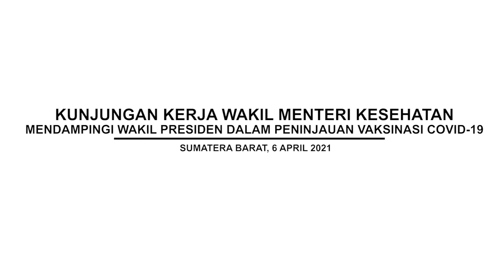Kunjungan Kerja Wamenkes mendampingi Wakil Presiden dalam Peninjauan Vaksinasi COVID-19 - Sumbar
Wakil Presiden Kyai Ma’ruf Amin melakukan kunjungan kerja ke Provinsi Sumatera Barat pada Selasa (6/4). Pada kesempatan itu, Wapres didampingi Wakil Menteri Kesehatan Dante Saksono Harbuwono meninjau pelaksanaan vaksinasi bagi 70 sasaran yang terdiri dari lansia dan tenaga pelayanan publik di Puskesmas Kuraitaji, Kota Pariaman.

Kegiatan vaksinasi ini dilaksanakan secara serempak di 7 Puskesmas dengan total sasaran sebanyak 500 peserta.

Dalam kesempatan tersebut, Wapres berkeliling dan berinteraksi dengan sasaran maupun tenaga kesehatan yang bertugas. Secara keseluruhan kegiatan vaksinasi berjalan dengan aman dan lancar mulai dari pendaftaran hingga penyuntikan vaksin. Untuk itu, Pihaknya mengapresiasi jalannya vaksinasi yang berlangsung hari ini di Kota Pariaman.

“Alhamdulillah hari ini saya bisa menyaksikan vaksinasi di kota Pariaman. Saya lihat semua berjalan dengan baik, dari proses pendaftaran, verifikasi sampai kepada vaksinasi. Sampai kepada pasca vaksinasi ternyata tidak ada ikutan akibat daripada vaksin itu,” tuturnya.

Untuk itu, Wapres mengimbau kepada seluruh masyarakat termasuk lansia untuk tidak ragu mengikuti vaksinasi COVID-19. Sebab, ini membuktikan bahwa vaksin yang digunakan aman, bermutu dan berkhasiat untuk melindungi seluruh masyarakat.

“Saya berharap masyarakat termasuk lansia tidak perlu takut dan ragu untuk divaksin,” tutur Wapres.

Lebih lanjut, Wapres berharap agar kegiatan vaksinasi COVID-19 terus dilaksanakan secara masif guna mempercepat serta memperluas cakupan vaksinasi, sehingga tujuan dari vaksinasi yakni terciptanya kekebalan kelompok bisa segera dicapai.

“Saya menekankan agar kegiatan vaksinasi perlu dipercepat, karena kita ingin mengejar kekebalan komunal,” kata Wapres.

Untuk itu, pihaknya menekankan agar kelompok prioritas penerima vaksin segera mendaftarkan diri ke sentra vaksinasi terdekat.

Tak hanya sampai pada tahap vaksinasi saja, sasaran yang sudah divaksinasi diharapkan dapat membantu pemerintah menyebarkan informasi ke semua masyarakat bahwa vaksinasi harus dilaksanakan dalam rangka melindungi diri dan orang sekitar dari penularan COVID-19.

Usai meninjau vaksinasi, rombongan selanjutnya bergerak menuju Pasar Rakyat Kota Pariaman. Disana, Wapres Kyai Maruf Amin meninjau sekaligus meresmikan pasar yang telah rampung direvitalisasi akibat dari gempa pada 2009 silam.

Hotline Virus Corona 119 ext 9. Berita ini disiarkan oleh Biro Komunikasi dan Pelayanan Masyarakat, Kementerian Kesehatan RI. Untuk informasi lebih lanjut dapat menghubungi nomor hotline Halo Kemenkes melalui nomor hotline 1500-567, SMS , faksimili (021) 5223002, 52921669, dan alamat email (MF)

Kepala Biro Komunikasi dan Pelayanan Masyarakat

drg. Widyawati, MKM